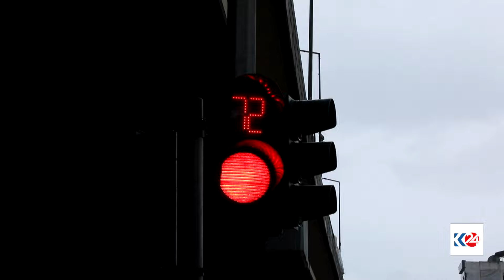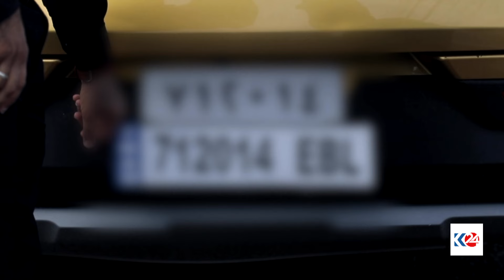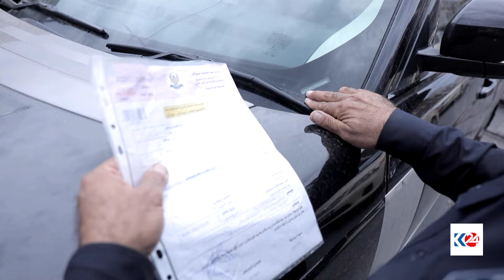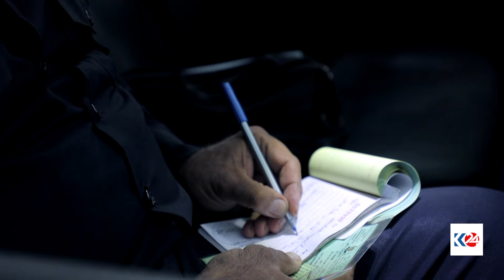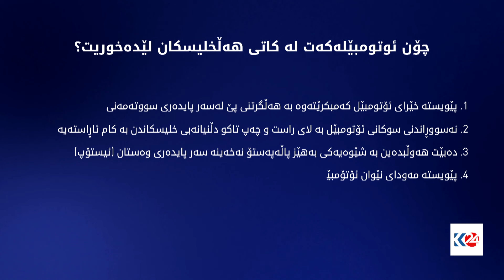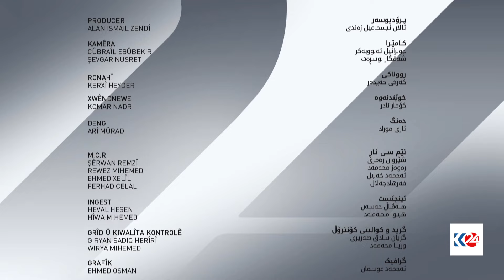ترافیک | گۆڕانی کوش و هەوا